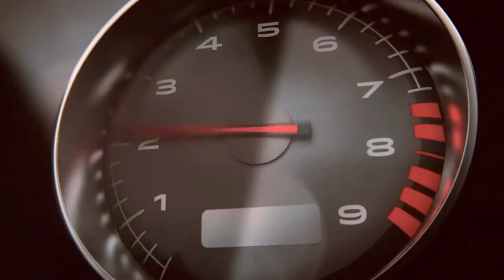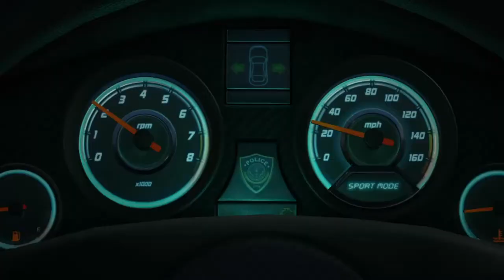BATLLEFIELD HARD LINE ( parte 1)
primeiro video do bf hard line ainda nao tinha jogado e vendo as primeiras impressoes